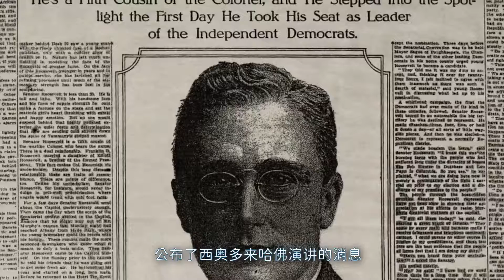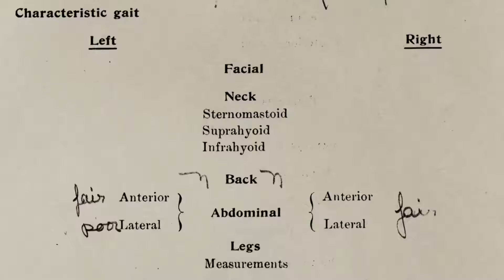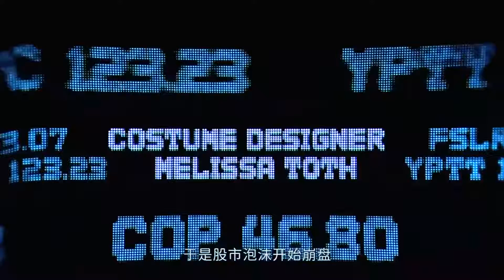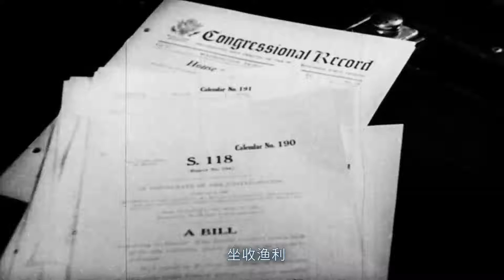执掌美国三十年的豪门总统，罗斯福的传奇人生